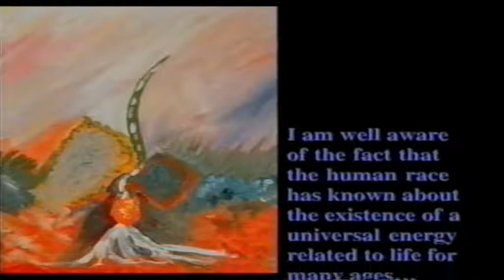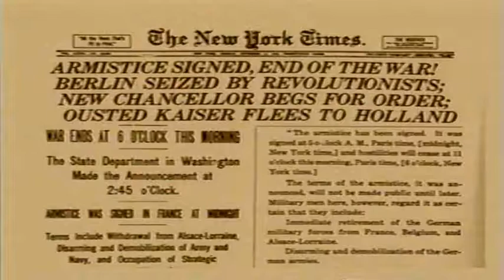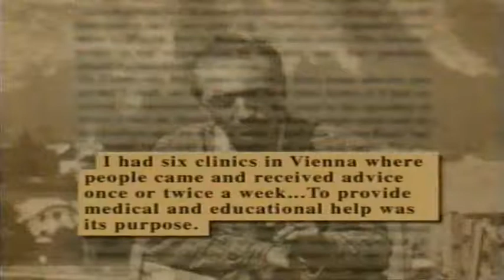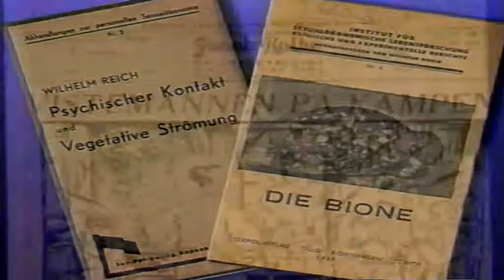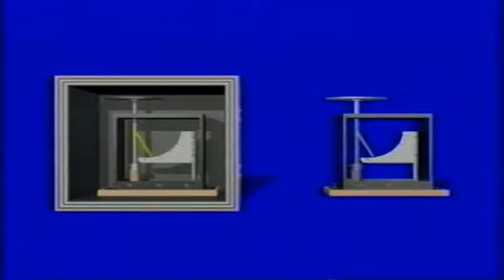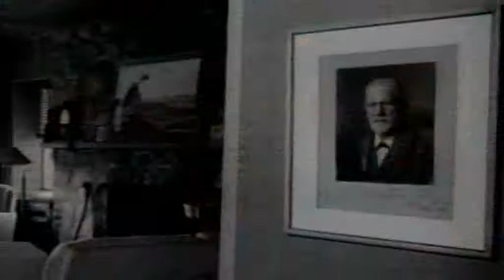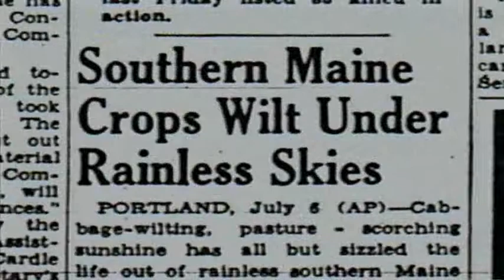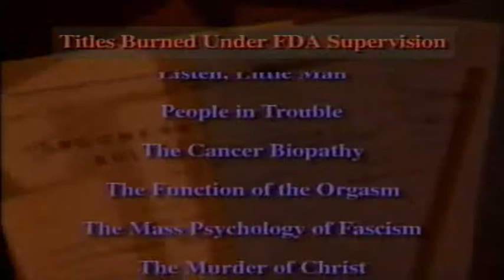Man's right to know.